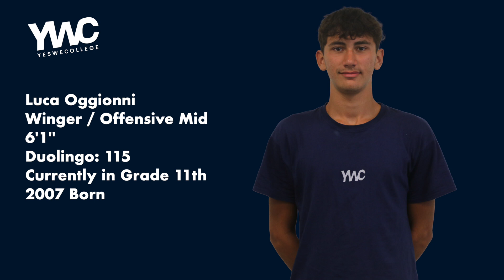Luca Oggionni Highlights (High-school) HD 1080p